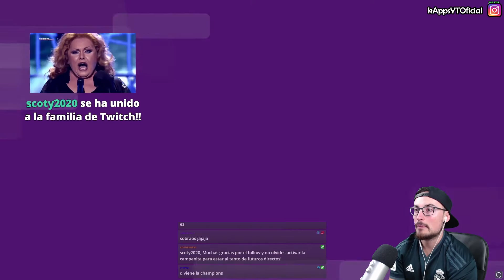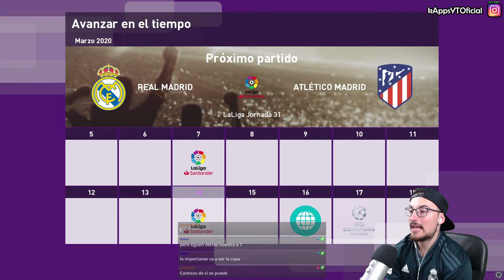PRIMER PARTIDO del NUEVO 10 del equipo FICHAJAZO #9 PES 2020 LIGA MASTER REAL MADRID - RETO TRIPLETE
Esta serie pretende simular el reto de intentar hacer un triplete ganando la Champions, la liga y la copa de España.

Para poder conseguirlo tendremos un plazo máximo de 3 temporadas. Si en ese periodo no se consigue, la serie habrá terminado sin lograr el objetivo. También podrán despedirnos por hacer una mala gestión del equipo. Si eso ocurriese, la serie habría terminado también.

● No cambiaremos de equipo en toda la serie.

● Solo se podrán fichar jugadores de forma realista y que nos hayan traído previamente los ojeadores del juego o que pasasen ya por el club que estamos llevando en la realidad.

● Hay que respetar las normas de la liga de número máximo de extracomunitarios. Cuando un extracomunitario lleve 2 temporadas en nuestro equipo, podremos darle la nacionalidad del país de la liga en la que estamos jugando y así liberarle de tener hueco en el equipo como extranjero.

● Los partidos contra rivales que estén a más de 5 puestos por debajo nuestra de distancia en la liga o en divisiones inferiores, serán simulados y el resto jugados.

● Habrá que respetar el Fair Play financiero. No podremos fichar si no hay un beneficio económico positivo en el club.

● No usaremos la cantera.

● Al final de cada temporada se hará un directo “especial” en el que se decidirá qué jugadores querrán abandonar el equipo para buscar nuevos objetivos en su carrera (se hará por sorteo) que lleven un año completo al menos en el equipo.

● Las decisiones más importantes (fichajes, cambios de equipo, etc.) se llevarán a través de mi cuenta de instagram por votación en stories.

▬▬▬▬▬   Mi configuración del juego   ▬▬▬▬▬▬

▹ ¿Qué parches utilizo? (solo válidos para PC)

▹ ¿Cómo tengo configurado mi juego?
Cámara: Amplia dinámica personalizada
Velocidad: 1
Dificultad: Leyenda
Frecuencia de traspasos: Muy baja
Disponibilidad: Muy difícil
Presupuesto inicial: Muy pequeño
Duración del partido: 8 min